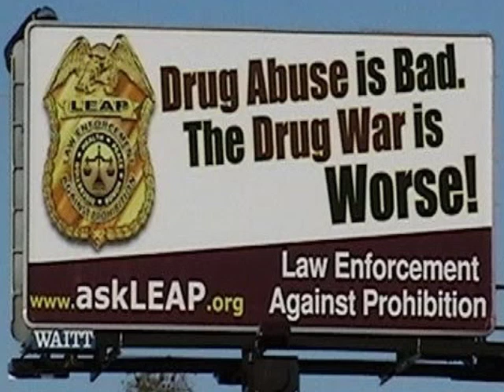The Marijualogist w' Richard Karr & Ikkor the Wolf 12-23-16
Guests: Cannabis advocate Jane Green via Skype and Goddess Illumina in studio - Recorded 12-23-16 - Captured Live on Ustream